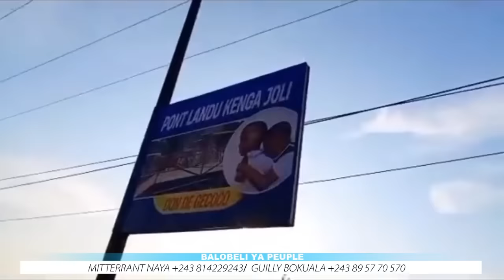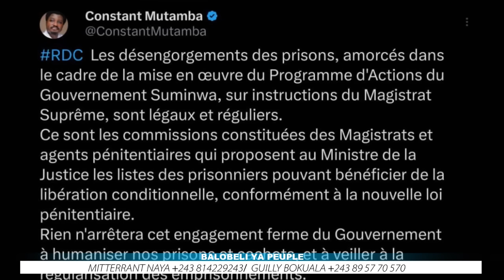🚨Justice malade: bataille rangée entre Constant Mutamba, le procureur et les magistrats